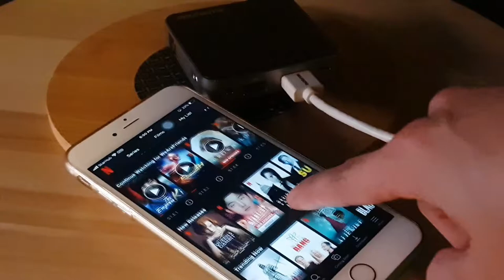How to watch the movie from phone to mini projector?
In this video, we would like to share that you could binge-watch your phone content on a mini projector. There are two options:

Projector Wired method: You must get an HDMI cable and display adaptor to pair with each other.
Projector with Wireless method: You can screen mirroring or cast from your phone to a mini projector. Alternatively, get a Google Chromecast that works for most devices.

All the mini projectors come along with an HDMI port (essential),  perhaps wireless mode may cause lagging due to poor networks for streaming sometimes. Goes for the wired method or else, get a smart mini projector that is in-built with Android.

If your mini projector is in-built with a battery, you could watch the movie anywhere and anytime. However, we encourage standby a power pack to sustain the battery life for both phone and a mini projector. So, you can enjoy the long hour's movie time.

Watch movies on the go on YouTube, Netflix, Disney+, Prime Video, and many more...

It is so easy and if you wanted to learn more, make a pleasant trip down to our Experience Centre at Bugis Junction Mall #03-24A, you are most welcome and it is free of charge. Come and play around with our mini projector, and you could spend your time with our staff that could demonstrate and guide you along to pair our projector with your phone.